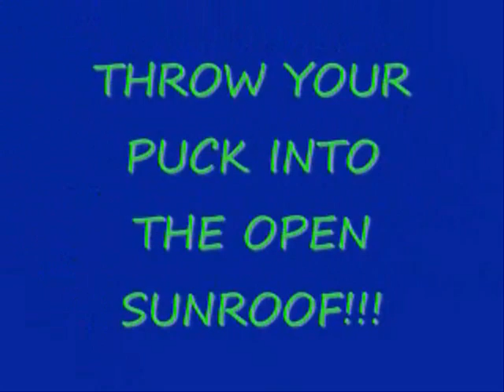The BJ Shea Morning Experience 03/01/11 "At the T-Birds Game"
Today's Video Blog features more fun at the T-Birds game...this time it's not about the celeb challenge game I took part in...this is about the guys experience during the actual T-Birds vs Portland game.